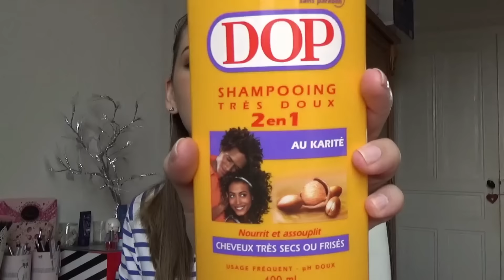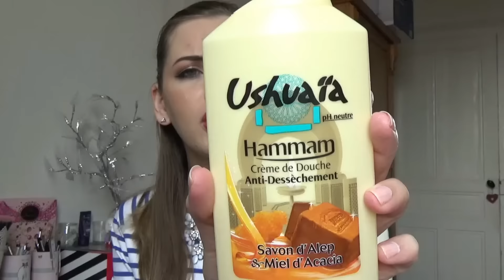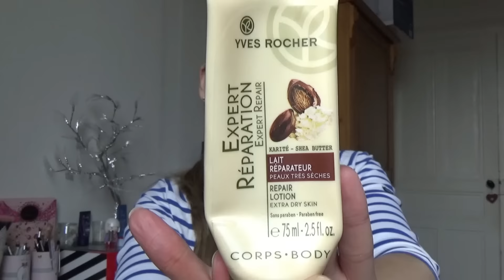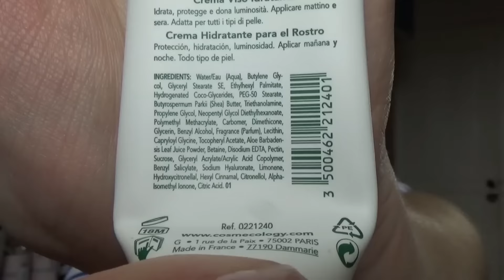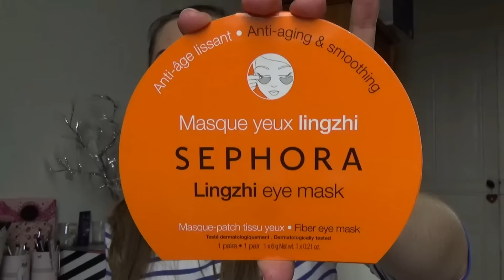Mes produits terminés #12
Dans cette vidéo je porte :
- Crayon à lèvres Yves Rocher en teinte Tangerine Intense
- Vernis à ongles Kiotis Paris en teinte Ivoire

NATURE CURIEUSE : Box culinaire Bio sans lactose et sans gluten. 5€ de réduction sur votre commande. Pour que je puisse vous parrainer, il me faut votre nom, votre prénom et votre adresse email tout cela en MP. Vous recevrez alors un mail avec une réduction de 5€.

IHERB : code parrainage : PJR783 ou cliquez directement sur le lien suivant